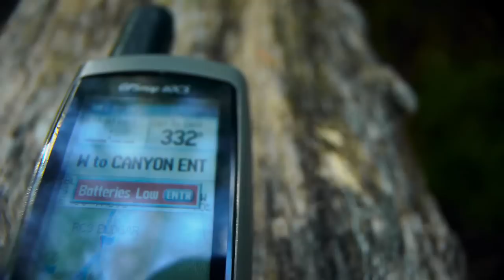13-03-01-canyons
A rough cut from a canyoning trip. Shot with hacked GH1 with SLR Magic HyperPrime Cine 12mm T/1.6 Lens (only a handful of shots with pentax 50mm/1.7).